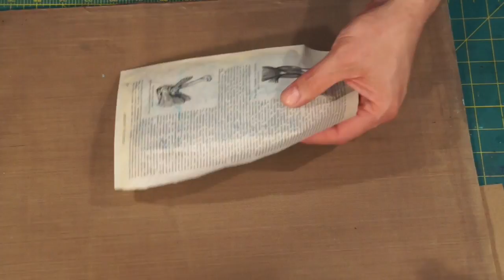Index Card A Day | ICAD 2016 #29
Theme: Bold colors, acrylic paint, gouache, watercolors, ink

Prompt: aqua or pool

Materials: page from Gray's Anatomy, Dylusions spray, matte medium, Uniball Signo white pen